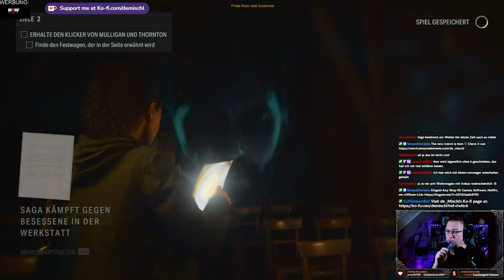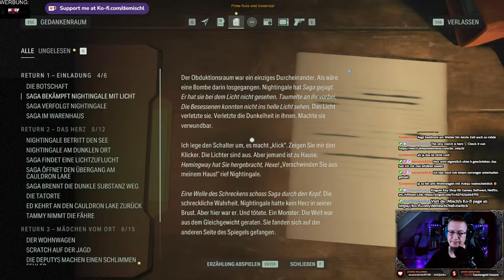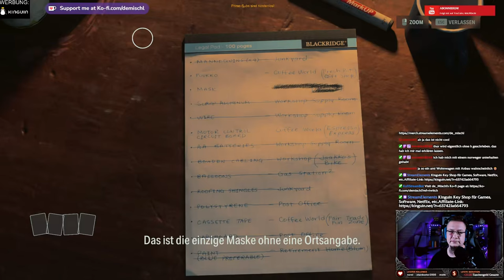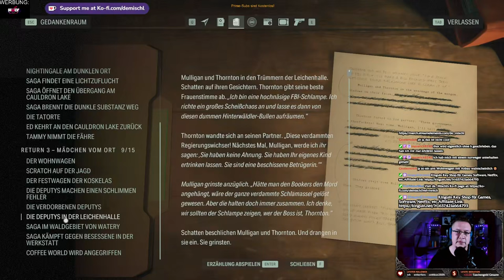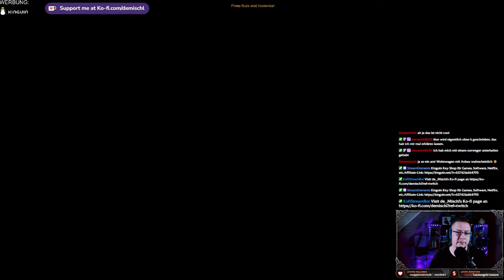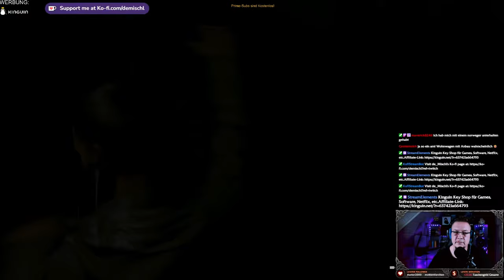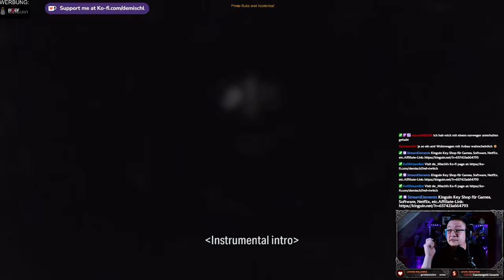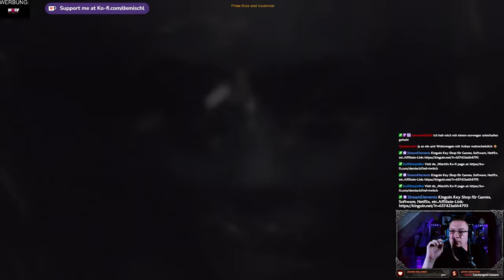Alan Wake II - Saga´s Kapitel 3(Mädchen vom Ort 4/4)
Kirmes in Bright Falls

►MUSIK◄

Song: Speed
Gitarre:  @deMischl

►DIESER KANAL◄

►MEINE SOFTWARE ◄

✅ SCHNITTPROGRAMM: Blackmagic Design Davinci Resolve Studio 18
✅ Grafikprogramm: Corel Paintshop Pro 2022
✅ Aufnahmeprogramm: OBS Studio (Kostenlos)

►MEINE HARDWARE ◄

✅ Mainboard: Gigabyte B760 GAMING X DDR4
✅ CPU: Intel Core i5 13500
✅ RAM: 2x DDR4 Kingston 3600MHz 16gb
✅ Festplatte: WD_BLACK SN770 NVMe SSD 2 TB
✅ Grafik: NVIDIA RTX 4070 12GB
✅ Monitor: 3x Fujitsu SL3230T 23"
✅ Kamera: Logitech C920s
✅ Licht: 2x Obeamiu 5600K 70 LED
✅ Headset: Logitech G430 7.1
✅ Mouse: Zelotes Gaming Mouse Pro Gamer
✅ Mikrofon & Ringlicht: Pearl.de
✅ PlayStation Original
✅ PlayStation 4 Pro
✅ PlayStation VR
✅ Xbox Original
✅ Super Nintendo
✅ LG 55UH8509

►SOCIAL MEDIA◄